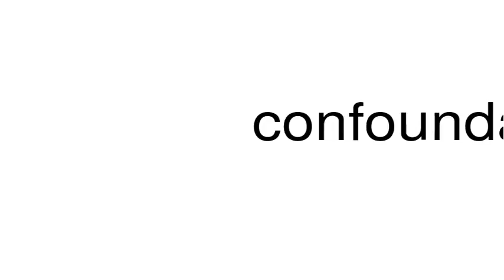How to pronounce confoundable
This is a satire channel. This is a satire channel. How to pronounce the word confoundable.